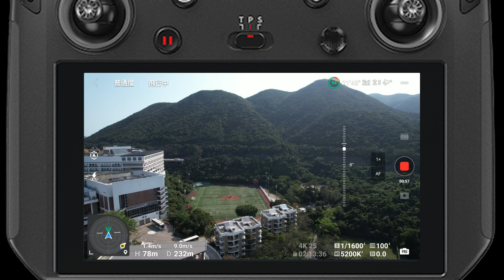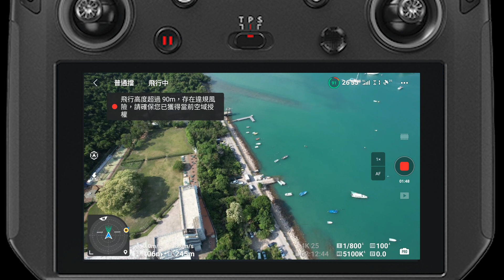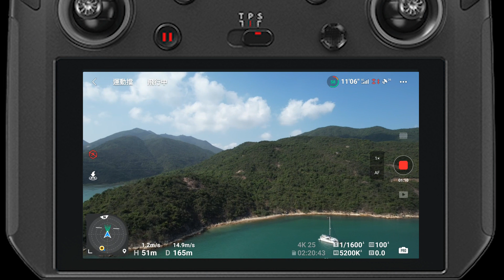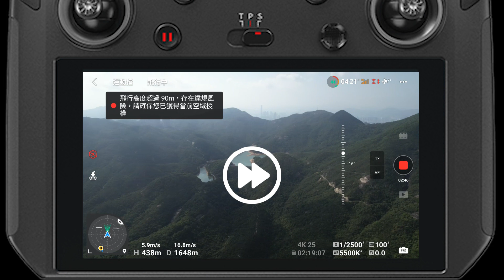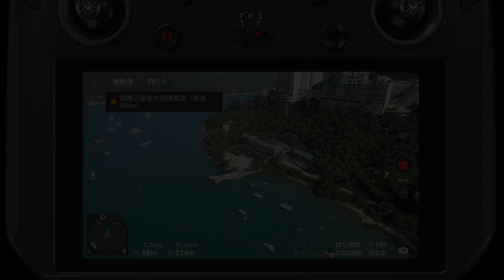DJI Air2s x Smart Controller 2nd Test with FCC ‖ 圖傳沒斷但另一問題登場 ‖ 體驗SC圖傳距離能耐 ‖ 因不專注最終低電逆風返航 (廣東話 ‖ 附字幕)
"DickyKwokTV用家互助計劃"成立目的在於用家們互惠互助, 方向是循着大家互換"誠實的"使用體驗. 希望不用太多規則, 大家都能在互相專重的還境下開心享受到這計劃帶來的好處。

讚助 DickyKwok TV (可以有效幫助這頻道的影片質素提升， 亦有助增加製作影片的數量 😊)：